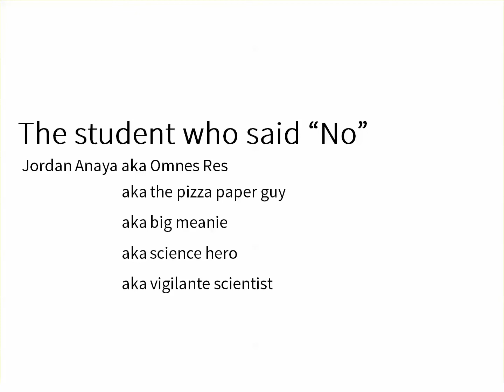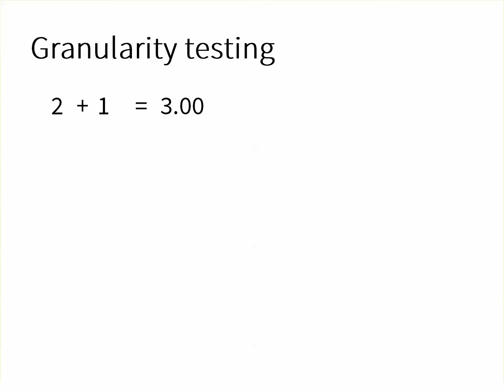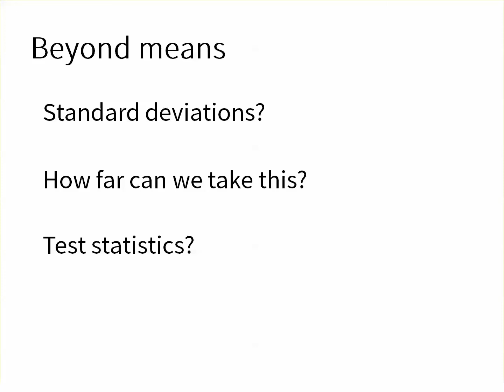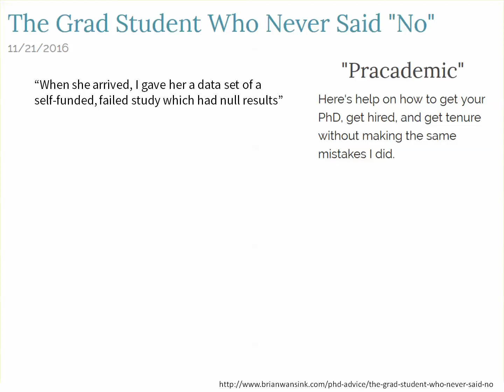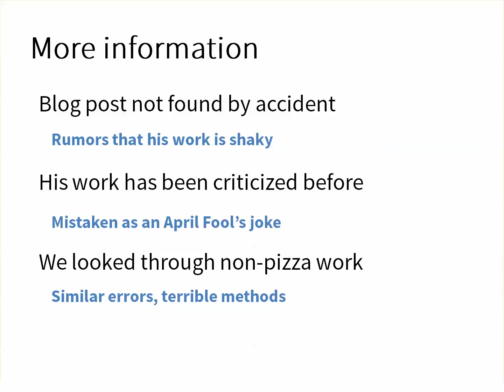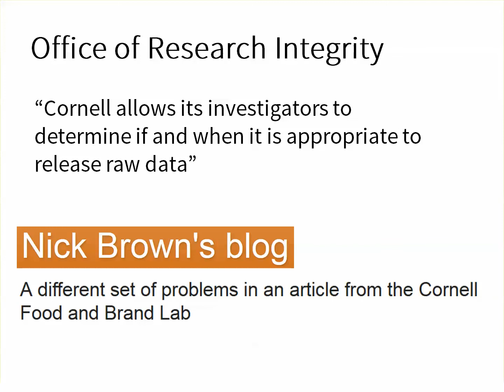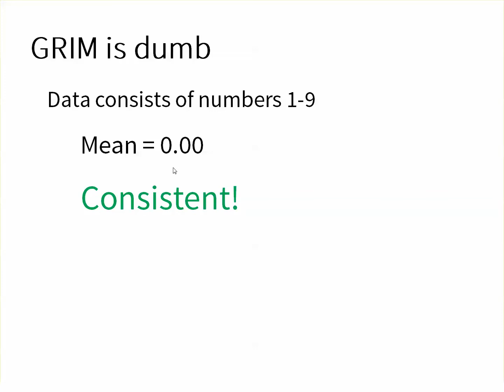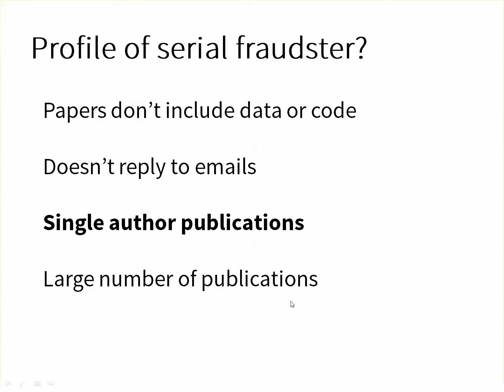An Oral History of the Cornell Food and Brand Lab Scandal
In this video I provide an oral history of the ongoing Cornell Food and Brand Lab scandal.

The lab's problems began when Brian Wansink posted a blog post about how his lab conducts research.  After seeing the post I looked at the papers and noticed clear errors.  The papers did not contain any raw data, but by carefully looking at the summary statistics my colleagues and I identified hundreds of inconsistencies.  We shared our results in a preprint:

I discuss both the techniques employed to identify these errors and how the lab has responded to the criticisms.  The most thorough report on this story is available here:

I also briefly mention further problems my colleagues and I have found, which are nicely summarized in this post:

Note: I'm using the font Source Sans Pro Light for many of the titles, so if you don't have that font installed there could be some issues with the font sizes.